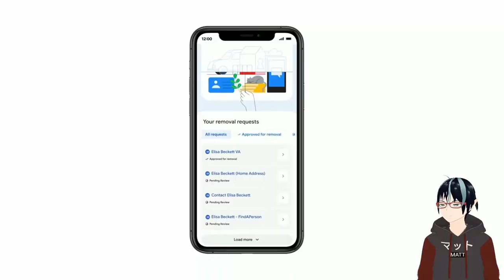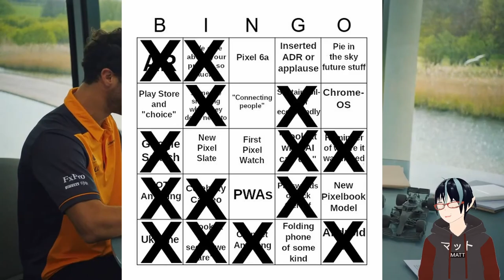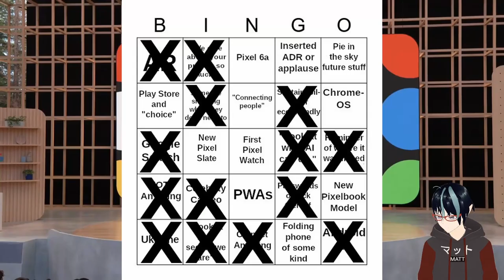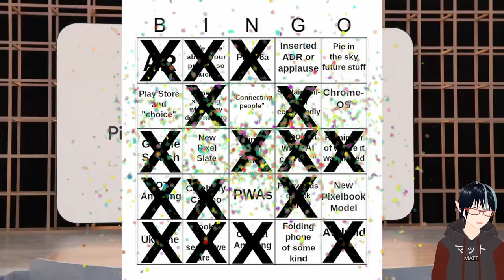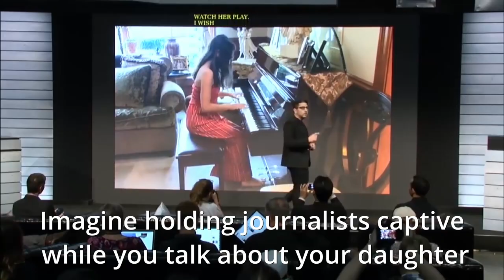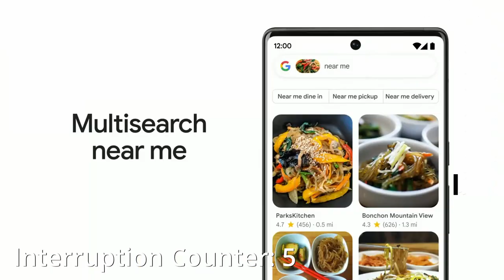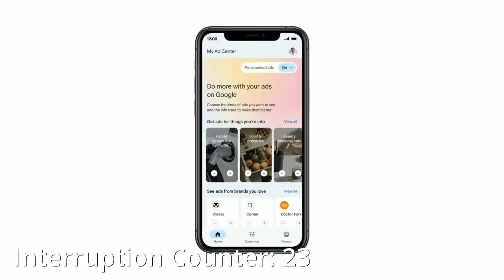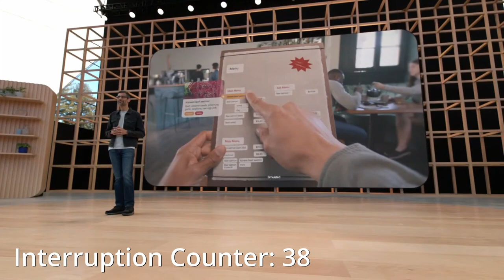Big Tech Bingo: Google IO 2022 (Part 2) FINAL